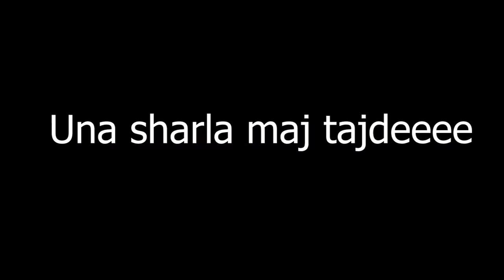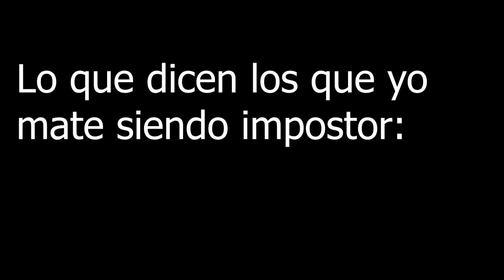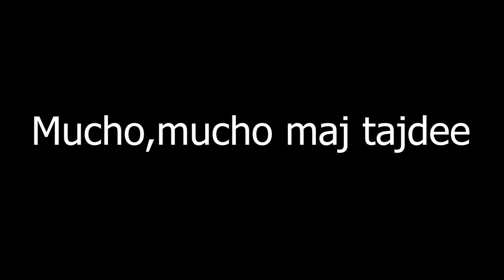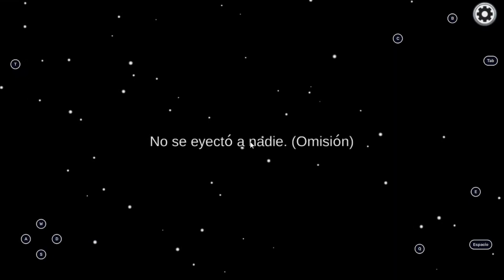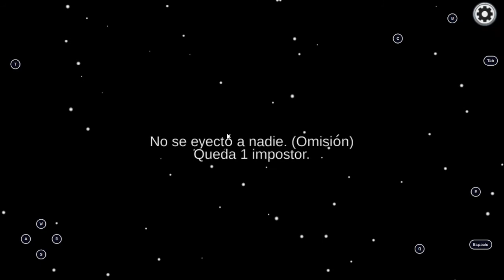4S3SIN0 A TODOS COMO IMP0ST0R EN AMONG US!| Pt.1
Hoy por fin, pude quitar el rectángulo que había abajo y también hoy vamos a jugar... Among Us! Este video costo mucho trabajo, espero que lo apoyéis mucho si queréis que juegue de nuevo.
Lo que pone en el titulo es (Parte 1) os acabo de dar un spoiler así que mejor me callo 🤐😏

                                                                 Disfrutarlo mucho